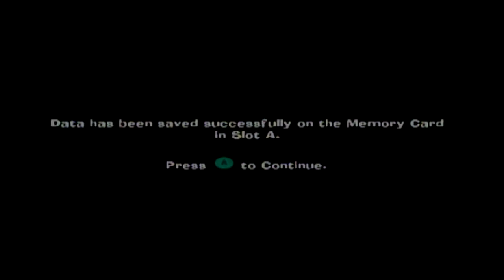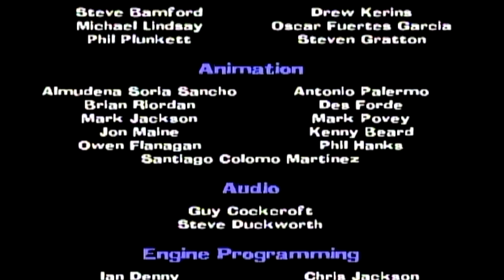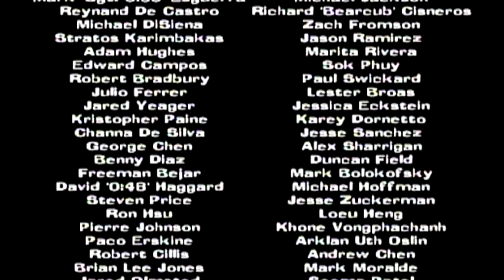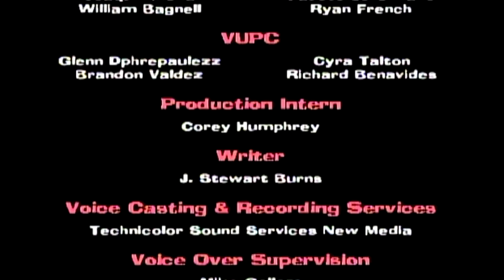Spyro: A Hero's Tail - Longplay Full Game Walkthrough (No Commentary) (Gamecube, Ps2, Xbox)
Spyro A Hero's Tail quite a fun game, I never beat it when I was a kid. So beating it now was more than worth it. Died more than a few times but eventually got it. Overall I had a blast. Like always I hope you enjoy this longplay.

Timestamps:

Crocovile Swamp - 19:30
Ball Gadget - 1:23:20
Dragonfly Falls - 1:25:55
Gnasty's Cave -  2:34:25
Coastal Remains - 2:44:05
Sunken Ruins - 3:25:10
Cloudy Domain - 4:28:32
Watery Tomb - 5:11:15
Frostbite Village - 5:24:30
Hunter Saves the Day - 5:42:19
Red - 7:25:15
Stormy Beach - 7:39:37
Molten Mount - 7:59:00
Red's Factory - 8:53:00
Mecha Red - 9:30:20